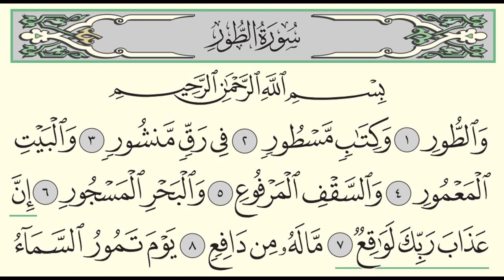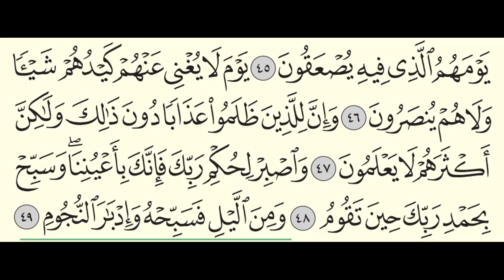Surah At Tur | 52 | Sheikh Abdullah Al Juhani - سورة الطور | الشيخ عبدالله الجهني